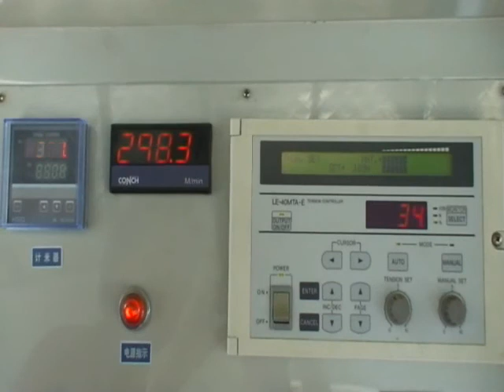MH-501 surface Label /paper/masking paper/kraft paper slitter rewinder(better for jumbo rolls)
Company name:JiangSu MingHong Machinery Tech co.,ltd.
Address: East 50m LuJing Port Bridge,XiLai Town,JingJiang City,Jiangsu province,China.